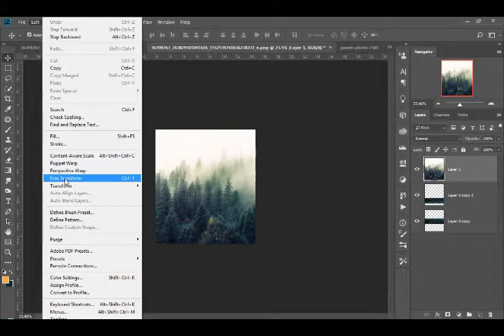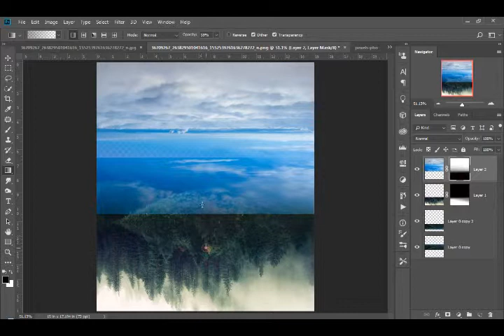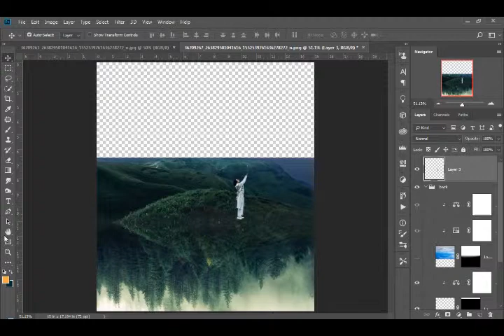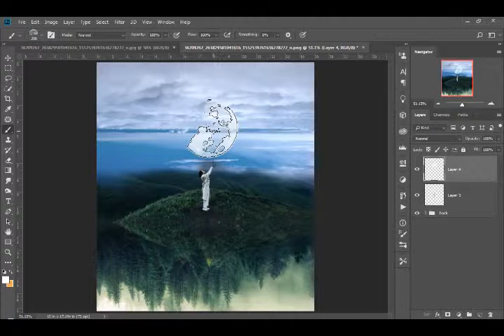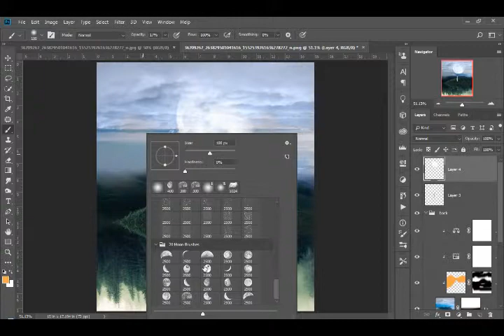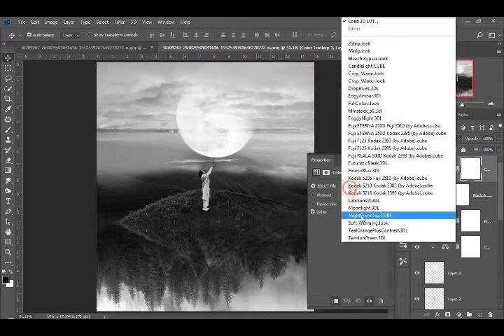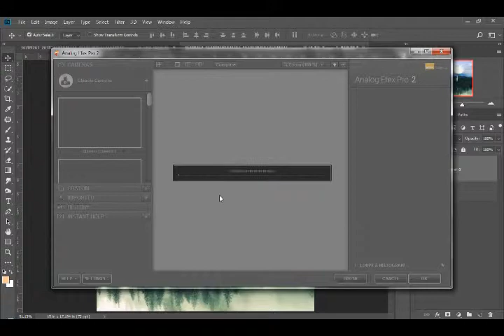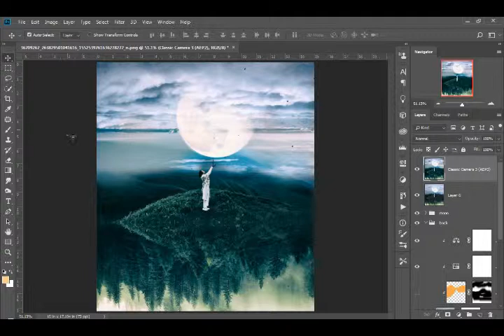man with moon photoshop Tutorials nice photo !! 🎨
Hello everyone,
In this video tutorial, I'll show you  man with moon photoshop Tutorials nice photo !! 🎨

Software Using :
Adobe Photoshop CC 2018
ــــــــــــــــــــــــــــــــــــــــــــــــــــــــــــــــــــ